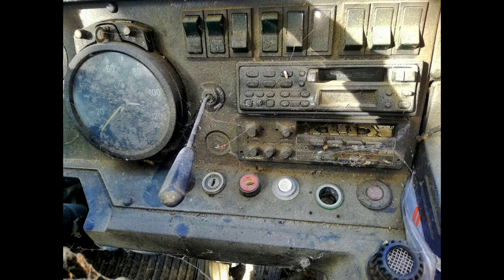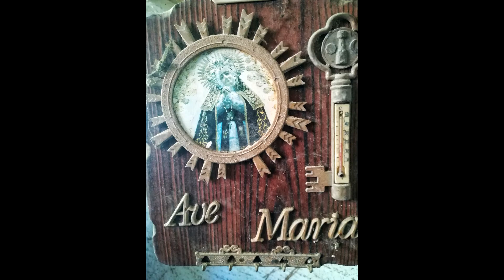El Parking de Autobuses (lugares abandonados 2019 - Urbex )